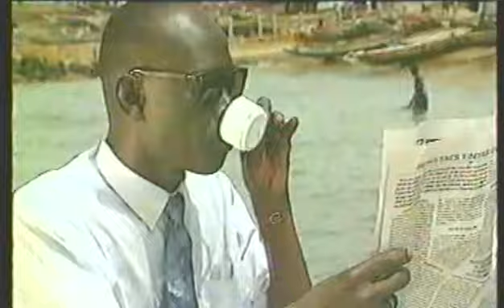Super Cayor Sopente